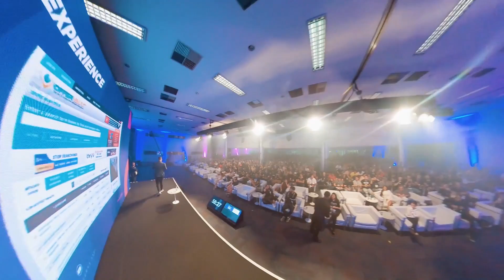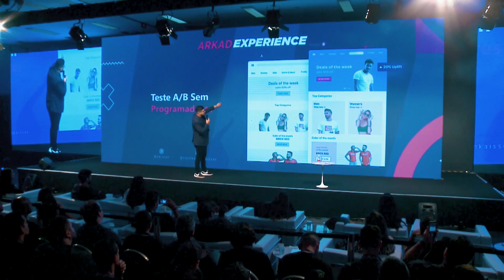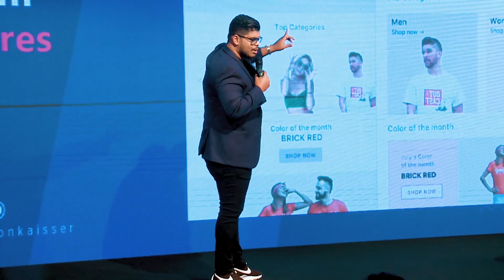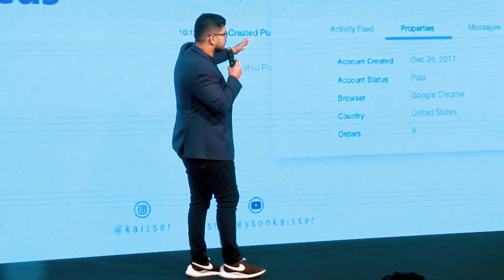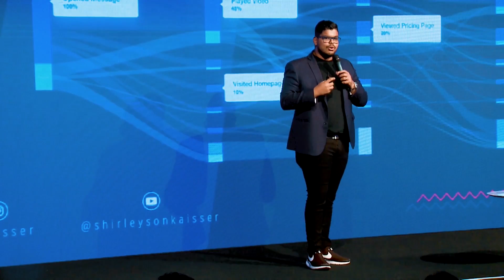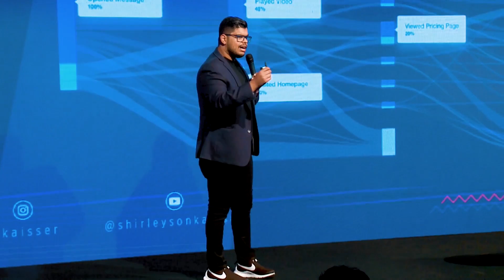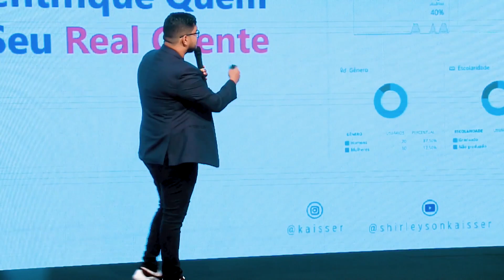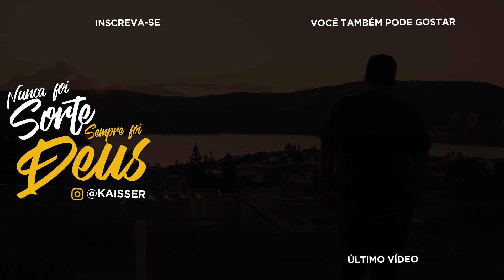VIVER DE INTERNET - EP 10: As 6 MELHORES FERRAMENTAS pra quem quer VIVER DE INTERNET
Neste vídeo eu apresento 6 MELHORES FERRAMENTAS PRA QUEM QUER VIVER DE INTERNET!

São ferramentas simples mas poderosas que eu utilizo há mais de 10 anos e fazem toda a diferença. E detalhe, cerca de 90% dos que estão no mercado não utilizam e não conhecem estas ferramentas! Conheça essas ferramentas e gere grandes resultados.